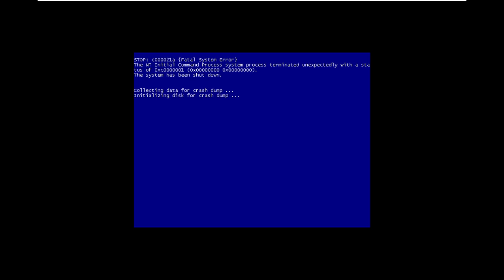Windows Vista Build 5568 (Release Candidate 1) BSOD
13.78s Purble place game over your have a bsod used command prompt of taskkill /im wininit.exe /f error process terminated for Windows Vista Build 5568 bsod
20.94s Collecting data error isn't responding